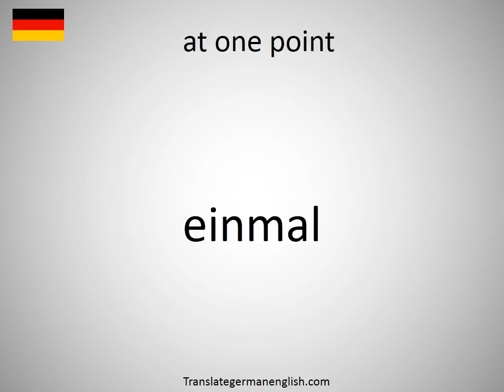How to say at one point in German?